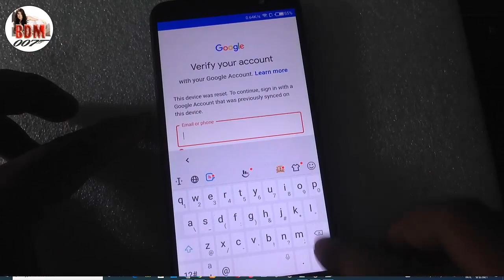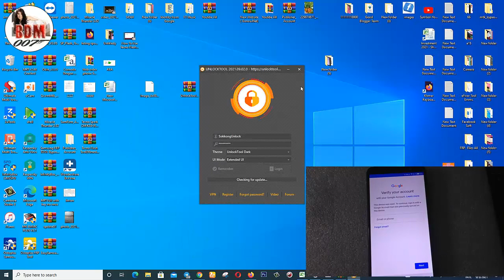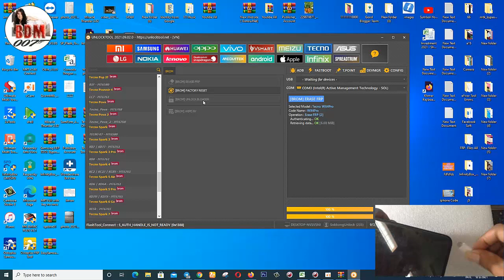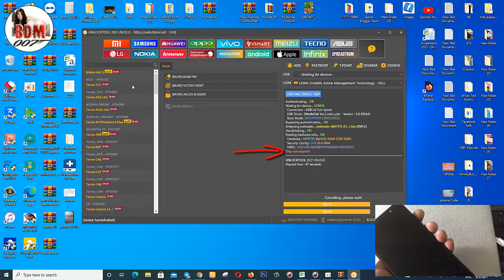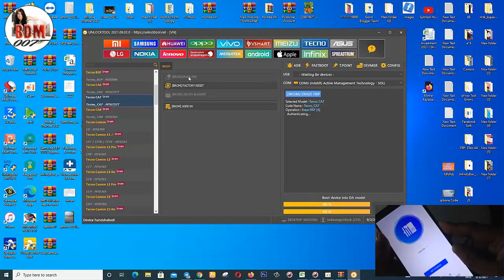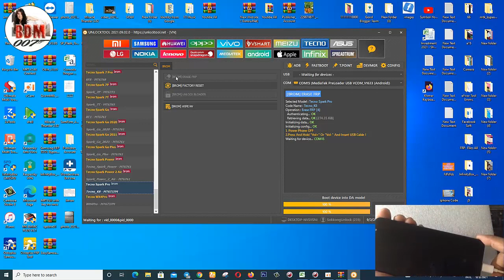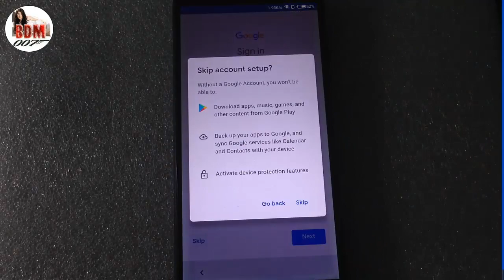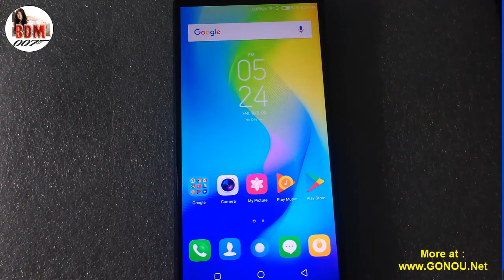Bypass FRP New Security 2021 Tecno Spark CM KA9Via Unlock Tool Latest Update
Hello today i very I try and try many more for Bypass FRP
 New Security 2021 Tecno Spark CM KA9 Via Unlock Tool Latest Update

this Method Bypass FRP Tecno Spark CM KA9 i was testing many way by hand without PC and No box, Dongle but not get solution because more many android smartphone update high new security via FRP and Accounts, finally i done by Unlock Tool Latest Update. Full tutorial
All important steps Please follow all don't skip ,
Note:
  For all my videos hope you''ll like my  video clip concerning "BDM007 " youtube  Channel Here, and Please Subscribe , like , Comment and share for getting more  videos usefull  from our Channel : BDM007 . Thank You for support !